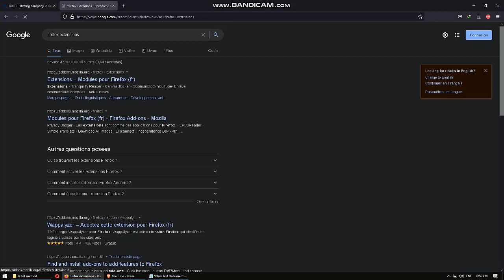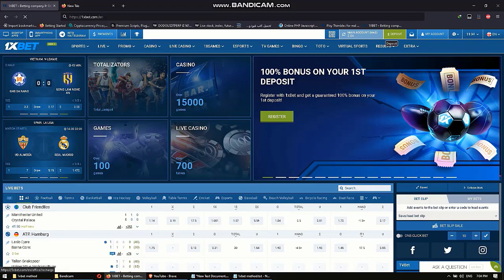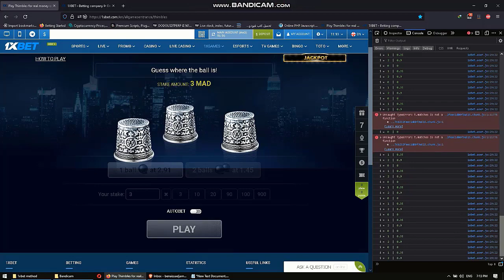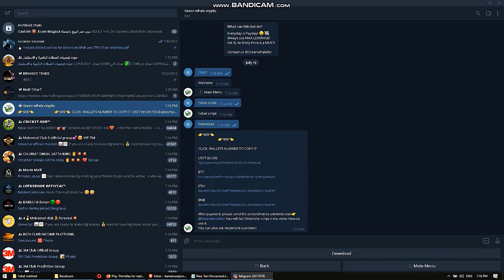1Xbet Thimbles Game Hack ROI 45%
1Xbet Thimbles Game Hack win rate 66%
This script can make just two cup in the game so 50% is the the win chance
If you invest 100$
you split it on the 10 test you wiill lose 5 and win 5

so
5 time win 10$*2.91*5=145$
5 time lose 10$*2.91*0=0$

100$-145$=45$ profite

TO buy the Script